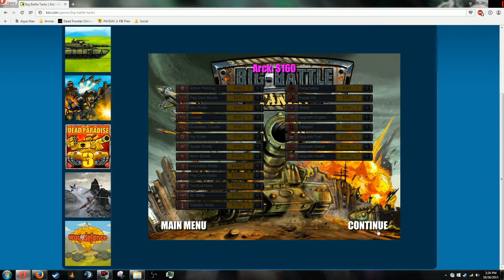Fun With Friend 5 FINALE: Big Battle Tanks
And the winner is... MEEEEEEEEEEEEEE. Still was a fun day